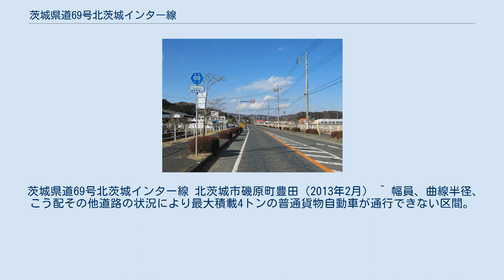茨城県道69号北茨城インター線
茨城県道69号北茨城インター線（いばらきけんどう69ごう きたいばらきインターせん）は、茨城県北茨城市を通る県道（主要地方道）である。
常磐自動車道北茨城インターチェンジ (IC) への接続道路である。
 北茨城市磯原町豊田の茨城県道22号北茨城大子線・北茨城I.C.南交差点より分岐し、北茨城ICと華川町下相田の茨城県道10号日立いわき線に接続する路線。
 1994年（平成6年）4月1日、北茨城ICに接続する新規路線として、起点を北茨城市磯原町、終点を同市華川町を終点とする主要地方道北茨城インター線（整理番号85）が路線認定された。
この路線の前身となる茨城県道153号水沼磯原線の北茨城インターチェンジへのアクセス道路となる一部区間を、主要地方道へ道路区域指定した路線である。
翌1995年（平成7年）に整理番号69へ変更され現在に至る。
 起点から約200 mの位置に北茨城IC入口の交差点がある。
沿線の田園地帯を右にややカーブして華川町臼場の十字路交差点を左折し、常磐自動車道の下をくぐり右手の中妻小学校見ながら直進すると、終点の茨城県道10号日立いわき線・下相田交差点に接続する。
 道路法の規定に基づき、北茨城市磯原町豊田（主要地方道北茨城大子線交差） - 同（北茨城IC）間および、北茨城市華川町臼場（北茨城市道交差） - 同市華川町下相田（下相田交差点）は、緊急輸送道路として機能を維持するため、災害発生時の被害拡大防止を目的に道路用地内に電柱を建てることが制限されている。
 地勢は、路線全体が北茨城台地にあり道路は平坦である。
華川町臼場を経由することから、路線全体の線形はL字型となる。
北茨城IC周辺は田園風景、終点付近沿線は中妻小学校のある宅地である。
 茨城県道69号北茨城インター線 北茨城市磯原町豊田（2013年2月） ^ 幅員、曲線半径、こう配その他道路の状況により最大積載4トンの普通貨物自動車が通行できない区間。